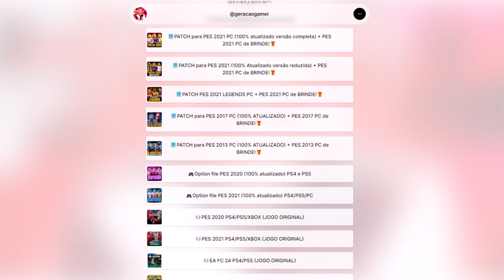CRAQUE NEO ASSUIMIU A RESPONSABILIDADE E PEDIU PRA BATER!!😧 - Rumo ao Estrelato #95 | PES 2021 PATCH